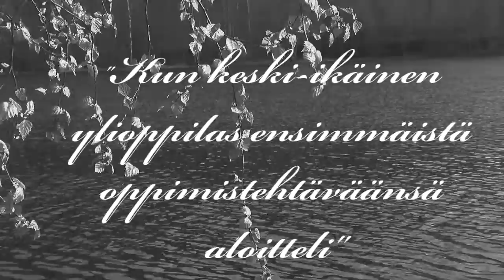Avoin yliopisto esittää: Vakavaa asiaa opiskelusta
"Kun keski-ikäinen ylioppilas ensimmäistä oppimistehtäväänsä aloitteli" -lyhytelokuvan työryhmä: Mika Terävä, Jarmo Lintunen, Tuija Leena Viirret ja Jarmo Lehtovaara.